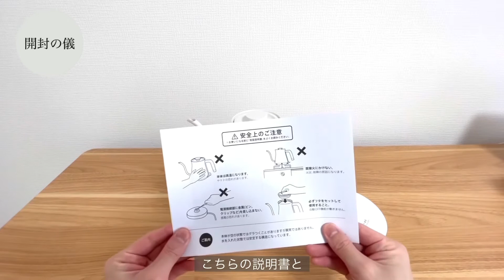【とにかく見た目が良い】バルミューダの電気ケトル 『The Pot』 をレビュー。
〜　たかぼん / takabon　〜

◌ 1K8畳でひとり暮らし。
◌ ガジェット⋆インテリアが好きな20代男子。
◌ ホワイト×ナチュラルウッドの組み合わせが好き。

0:00　はじめに
0:26　開封の儀
1:47　購入理由
4:08　買って良かったところ：4つ
6:57　ここは気をつけてね！：2つ
9:11　終わりに

　▽撮影機材

・FUJIFILM　X-S10
・XF18-55mmF2.8-4 R OIS
・SONY　ZV-1
・RODE  Wireless GO
・RODE  Lavalier GO
・Velbon ドリーポッド DP-83S
・Velbon マルチアングルユニット
・Ulanzi MT-08 ミニ三脚